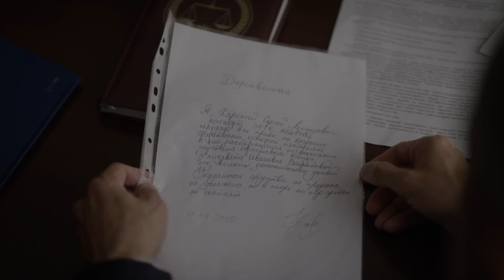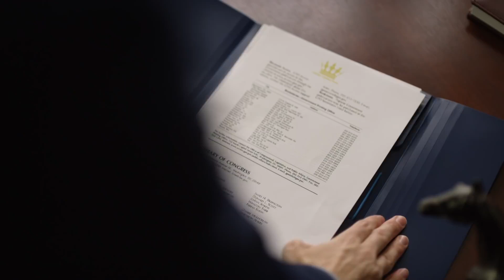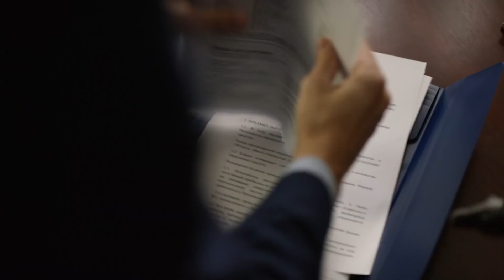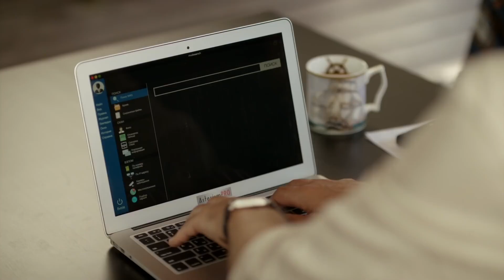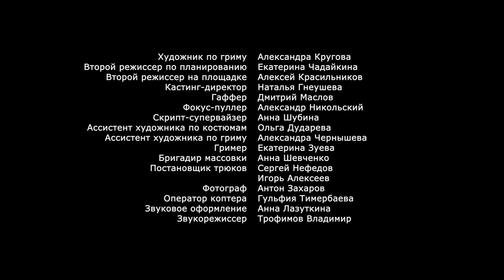ПРОДОЛЖЕНИЕ ИНТЕРЕСНЫХ КРИМИНАЛЬНЫХ ИСТОРИЙ! Анатомия убийства. Часть 4. Кровные узы 1 Серия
Желание восстановить память Карского приводит Евгению и Сергея к терапевту-гипнотизёру Венгерову, которого они обнаруживают мёртвым. Пятнадцать ножевых ранений – похоже, что убийство совершено в состоянии аффекта. Или это намеренная имитация?